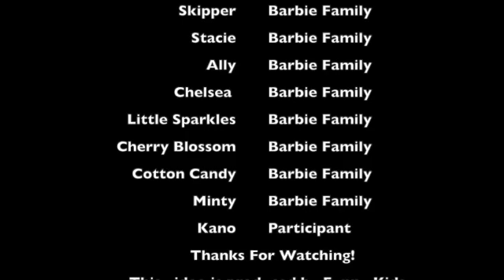Barbie Story - Chores Day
Watch how the Barbie Family Spends their Chores Day at home.